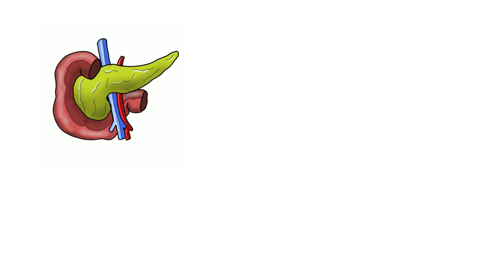Intermittent fasting benefits: New research on Intermittent fasting (2018)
Intermittent fasting benefits are being discovered more and more. New research on intermittent fasting is happening all the time. In this video I will discuss about a recent pilot study that was done about intermittent fasting. This new research about intermittent fasting benefits showed that there was an increase in insulin sensitivity, better pancreas function, lower blood pressure and lower blood sugar levels.
I will go over the methods of the study and how they found these benefits for intermittent fasting. One interesting method they used and found in the study was doing early time restricted feeding. They found that but having the participants eat at an earlier time to do intermittent fasting helped reduce their blood sugar vs eating in a later time of the day.
Another thing that they are theorizing about is the circadian system. This concept is about the idea of eating during the time your biological clock is they believe your body more specifically your pancreas is more active and functions better earlier in the day and mid day vs late at night and therefore blood sugar reading will have better outcomes if people avoid eating later in the day when they do intermittent fasting.
This was still a pilot study so there is still a lot of further research that needs to be done but it is still heading in the right direction of finding more benefits about intermittent fasting!

CAVEAT: This content is strictly the opinion of Dr. LeGrand and is for informational and educational purposes only. It is not intended to provide medical advice or to take the place of medical advice or treatment from a personal physician. All viewers of this content are advised to consult their doctors or qualified health professionals regarding specific health questions. Neither Dr. LeGrand nor the publisher of this content takes responsibility for possible health consequences of any person or persons reading or following the information in this educational content. All viewers of this content, especially those taking prescription or over-the-counter medications, should consult their physicians before beginning any nutrition, supplement or lifestyle program.